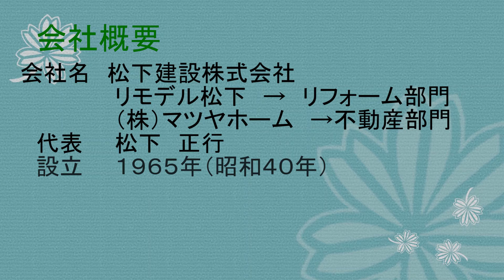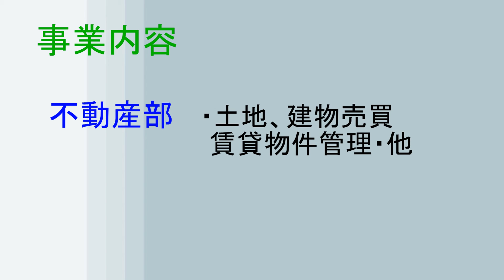松下建設 株式会社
■ハローワーク求人情報はこちら（※募集を中止している場合もあります。）

■事業所情報
松下建設 株式会社（分野：建設）

※動画の転載を禁じます。